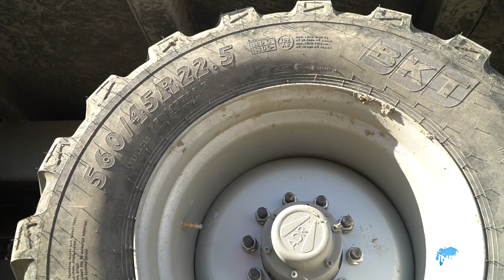MUSTANG bale platform with hydraulic sides for any tipe of bales. Universe Group platform for bales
MUSTANG BALE PLATFORM LINE MF FOR BALES, BOXES, PALETTES

MUSTANG bale platform is a machine for the farm all year round.
Thoughtful structural details ensure comfortable and fast operation. With high-quality components, we guarantee longevity and minimal maintenance. All of these semi-trailers feature state-of-the-art chassis and body design, including the full use of ultra-rigid steel construction elements to provide greater payload and less weight on the semi-trailer.

The hydraulic side allows transporting bales much more secured.